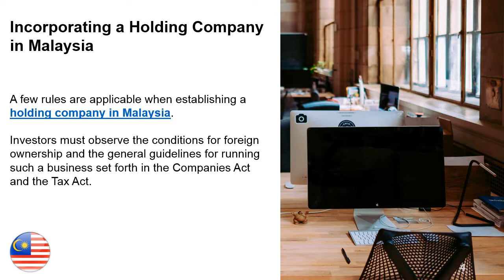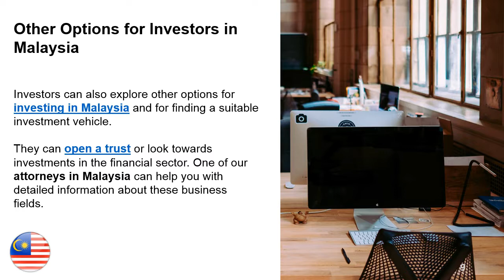Holding Company in Malaysia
The holding company is used by investors in Malaysia in order to acquire shares in other companies but not engage in trade or commercial activities. Find out more about how to open this type of company from our lawyers in Malaysia